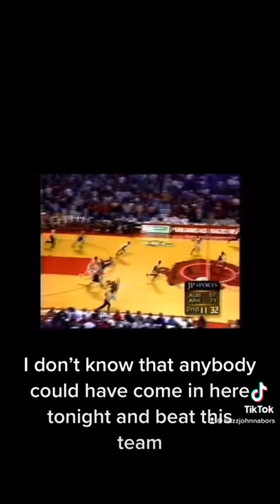There is not a greater atmosphere in college basketball than Bud Walton Arena - Razorback Basketball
When Bud Walton Arena is at its best, there is no better atmosphere in college basketball. The Arkansas Razorbacks & Eric Musselman head overseas this week!